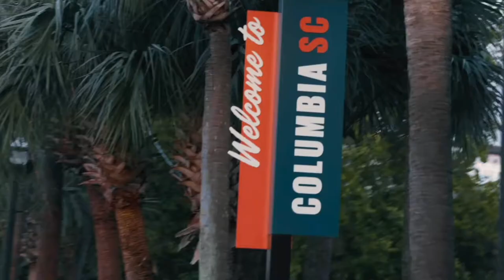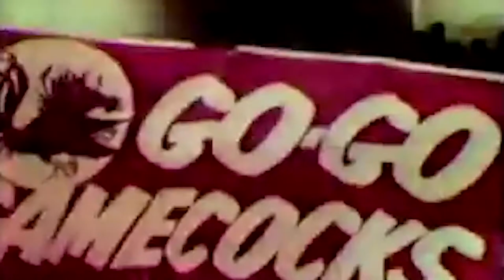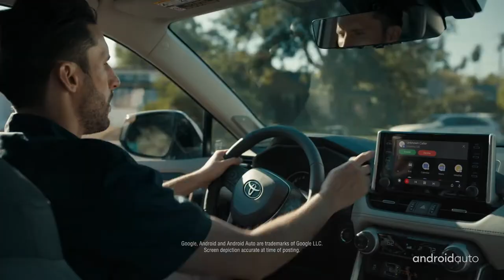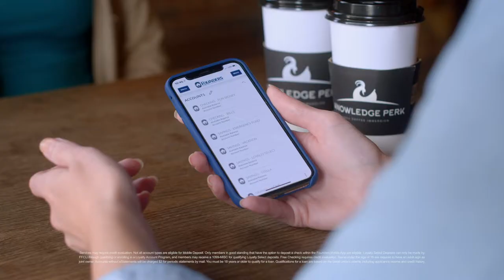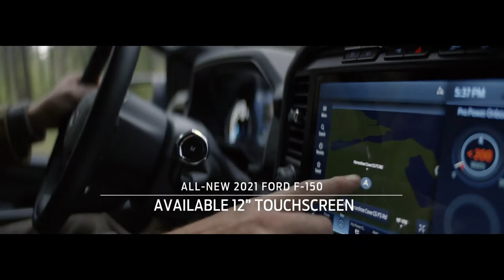Gamecock Insider - Season 6, Ep. 9